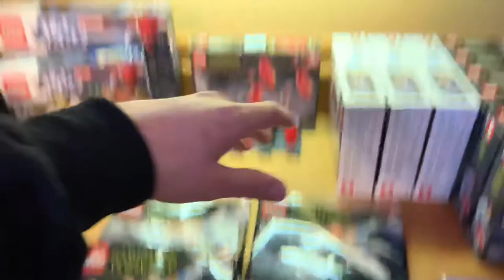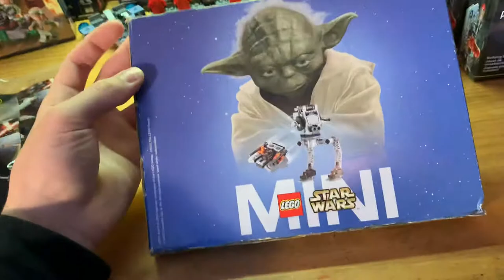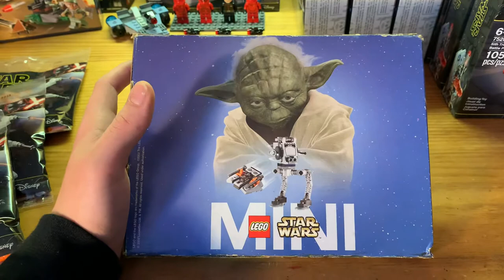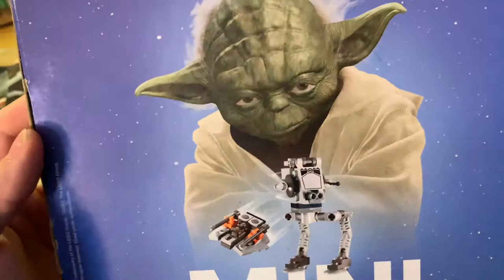LEGO Star Wars Battle Pack Haul + Rare LEGO Club Exclusive!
Loving the new battle packs! Finally found some and picked a few up at my Wal-mart. Plus got my hands on a few older sets including a rare LEGO club exclusive from 2002! Big thanks to Ryan for the heads up!